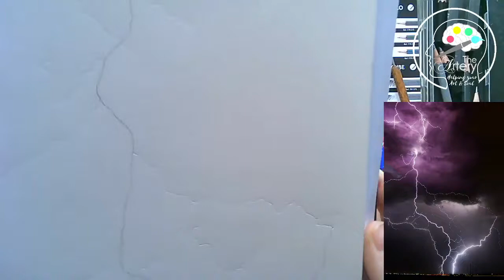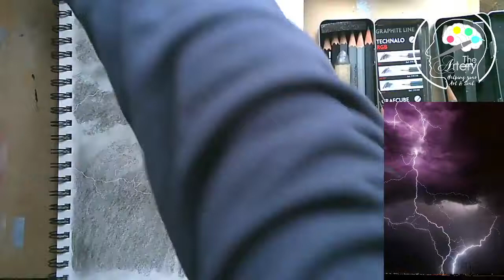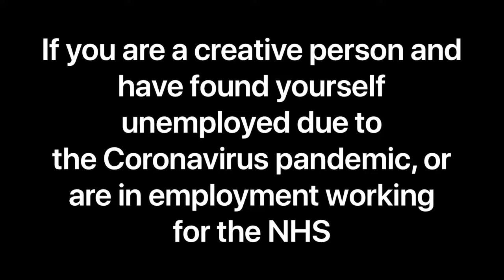Stormy Sky and Lightning in Pencil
How to create a bright lightninhg bolts against a stormy sky in pencil.
Filmed live and unedited as part of our regular programme of art classes held at the shop back in 2021.